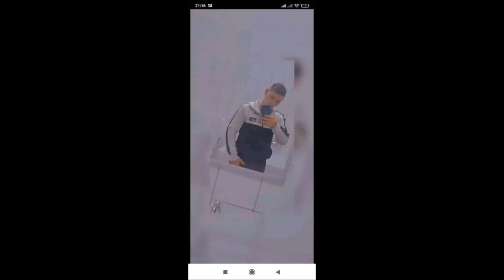Tuzséri Fiuk 2023 X Dezsökének 24. Szülinapjára Pátyodra